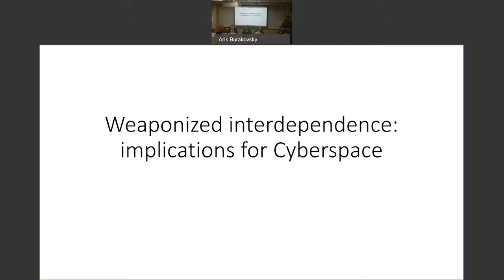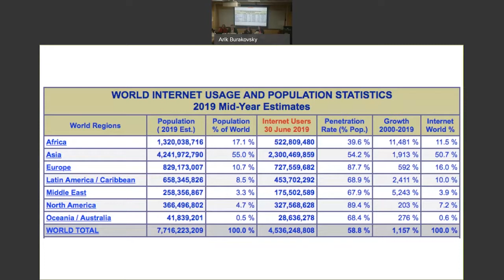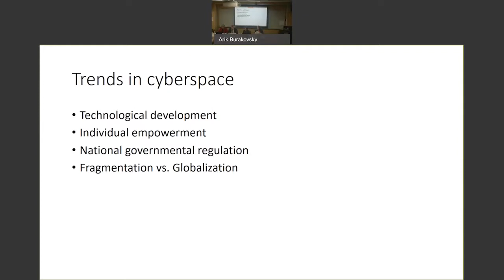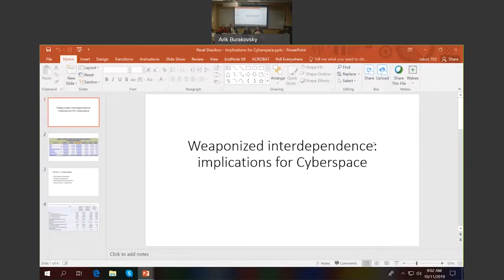Session 2. Cyberspace and Weaponized Interdependence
Weaponized interdependence to date primarily affects the Internet through the panopticon effect. Could the chokepoint effect also apply to cyberspace? States are now experimenting with segmenting the Internet. Will this trend vitiate weaponized interdependence or simply redistribute network centrality to multiple actors?

Moderator: Nadiya Kostyuk – Ph.D. Candidate, University of Michigan, Ann Arbor

Susan Landau – Bridge Professor in Cyber Security and Policy, The Fletcher School, Tufts University

Pasha Sharikov – Research Fellow, Institute for USA and Canada Studies, Russian Academy of Sciences

Martha Finnemore – Professor of Political Science and International Affairs, George Washington University

Natasha Tusikov – Assistant Professor, Department of Social Science, York University